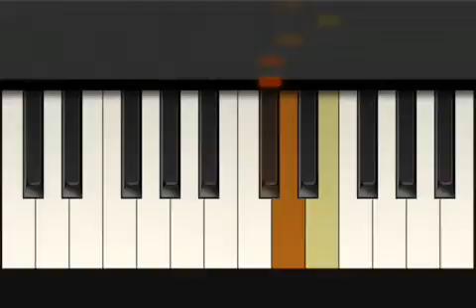[Tiny Piano] TinyPiano| Feliz Navidad| Pt.21